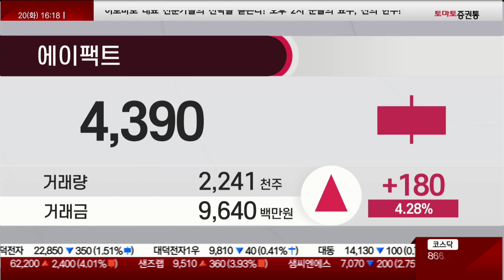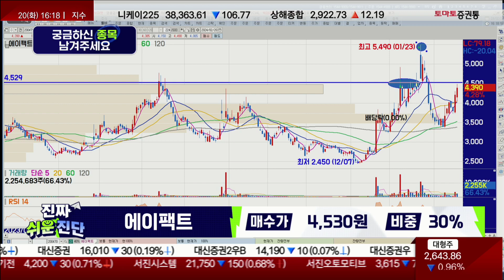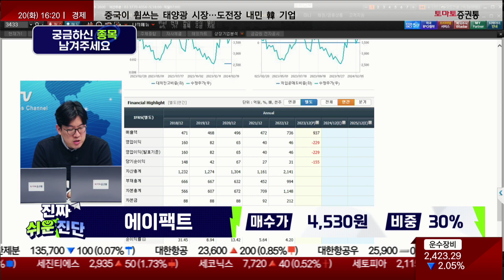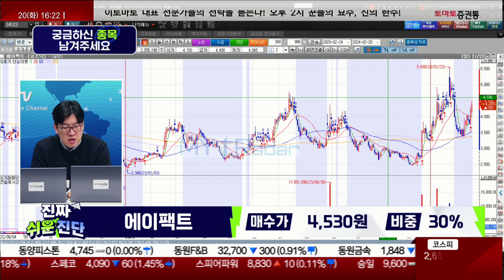조금 더 기다려야한다 / 에이팩트(200470) / [지문상 차장(유안타증권)_진짜 쉬운 진단]